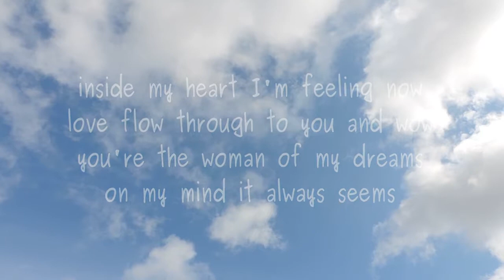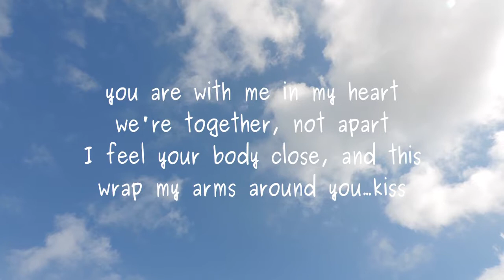kiss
Poem by Lawrence Hearn from BCPOETRY.CA...orig 2004